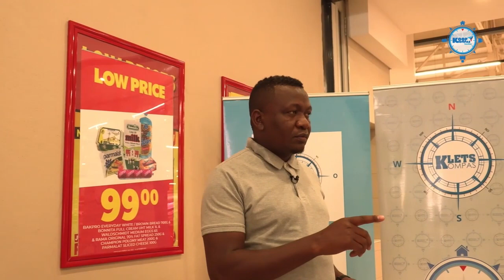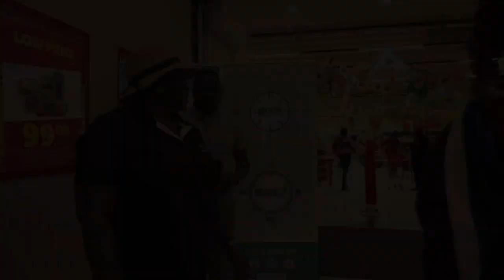Koopkompas - 26 August 2023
Today Koopkompas is coming to you live from Shoprite at Oshana Mall in Ongwediva, on the sidelines of the Ongwediva Annual Trade Fair. Ten (10) shopping vouchers will be won by lucky customers who provide the best answers to the question of what Heroes Day means to them and perhaps who their personal heroes are.